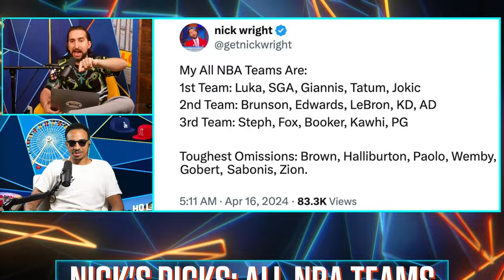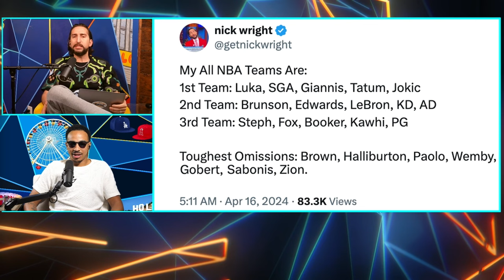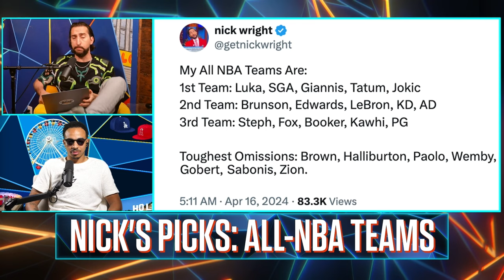Luka, Giannis, Anthony Edwards highlight Nick's All-NBA teams | What's Wright?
NBA Awards season is inching closer and Nick Wright is in the spirit of making his predictions. He unveils his All-NBA teams (first, second and third), explaining why Anthony Edwards and Jalen Brunson landed on the second team all-pro team. He also describes why Giannis Antetokounmpo belongs on the first all-pro team and LeBron deserves the second-team vote.